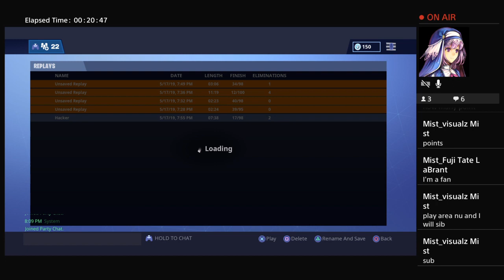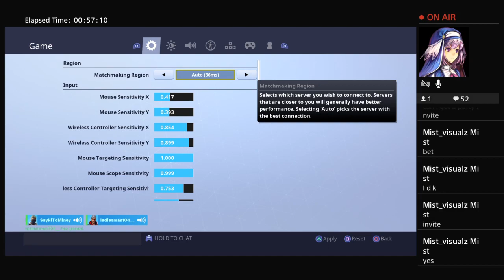SayHiToMiney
Fortnite Clan Called Elite